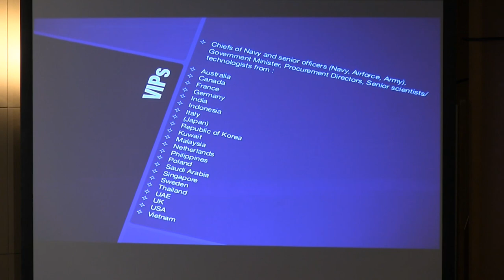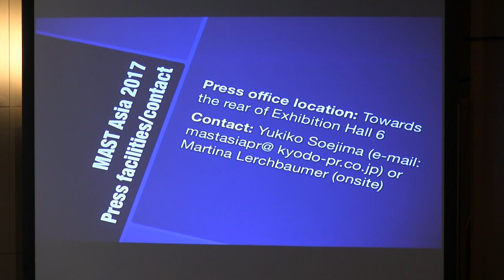MAST (Maritime/Air Systems & Technologies for Defense, Security and Safety) ASIA 2017- Tokyo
Satoshi Morimoto: MAST ASIA 2017- Tokyo, Chairman and Chancellor, Takushoku University / Warren Edge: CEO, MAST Communications Ltd. / "Geo-Political and Military Operational Challenges facing Japan and her Allies"